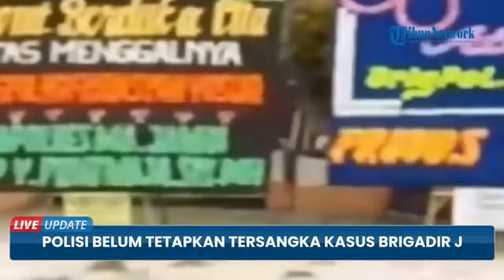Belum Ada Tersangka Kasus Penembakan Brigadir J, Penembak Bharada E Masih Saksi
ED, TRIBUN-VIDEO.COM - Di hari ke-18 pasca-penembakan Brigadir J alias Brigadir Nofriansyah Yosua Hutabarat, Polri belum menetapkan satu tersangka, Senin (25/6/2022).

Direktur Tindak Pidana Umum Bareskrim Polri Brigjen Andi Rian Djajadi mengungkapkan, penyidik masih belum menetapkan tersangka dalam kasus tewasnya Brigadir J di rumah Kadiv Propam Polri di Duren Tiga, Jakarta Selatan.

Hal yang sama juga diungkapkan oleh Kadiv Humas Polri Irjen Pol Dedi Prasetyo, Senin (25/7/2022).

Dedi mengungkapkan, dirinya membantah mengenai kabar bahwa pihaknya sudah menetapkan tersangka dalam kasus tersebut.

Menurutnya, kasus tersebut masih dalam proses penyidikan oleh penyidik.

Nantinya, kasus itu bakal diselesaikan dan dibuktikan secara ilmiah.

Diberitakan sebelumnya, Polri menggelar prarekonstruksi terkait baku tembak yang berujung tewasnya Brigadir Yosua Hutabarat atau Brigadir J oleh Bharada E di rumah Irjen Ferdy Sambo, Duren Tiga, Jakarta Selatan, Senin (25/7/2022).

Adapun prarekonstruksi ini berdasarkan laporan polisi yang disidik oleh Polda Metro Jaya.

Dalam laporan ini, terlapor dalam kasus itu tidak lain adalah Brigadir J yang diduga melakukan tindak pidana pencabulan dan pengancaman.

Puluhan penyidik Polri tampak telah mulai melakukan prarekontruksi sejak pukul 11.20 WIB.

Prarekontruksi itu dipimpin oleh Direktur Tindak Pidana Umum Bareskrim Polri Brigjen Andi Rian Djajadi.